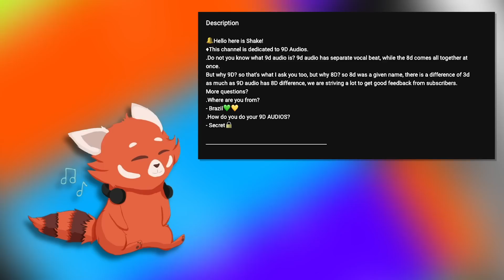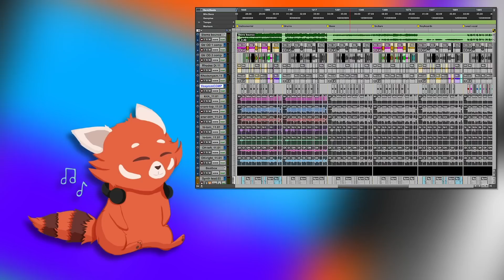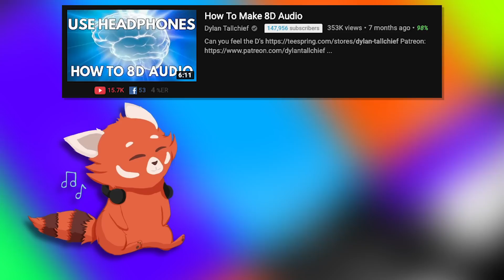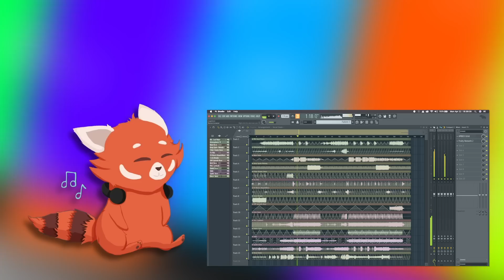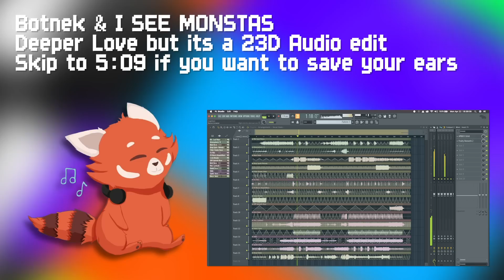So There's 9D Audio Now? What is that?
23D Audio is the new meta.